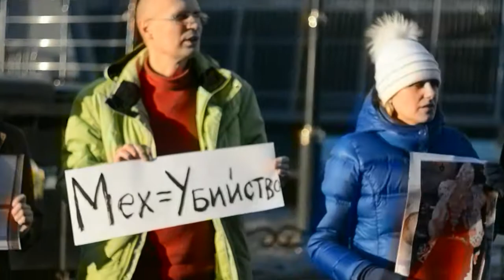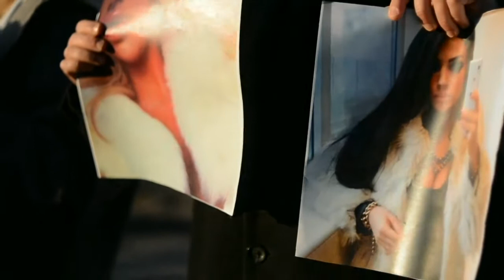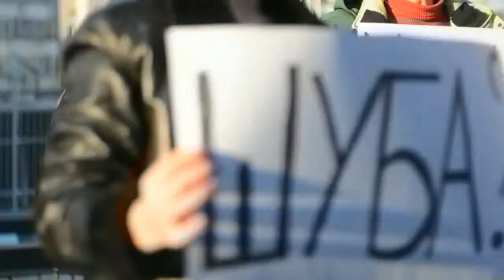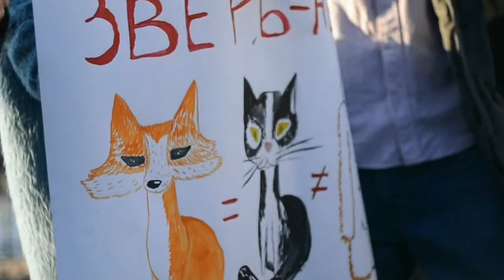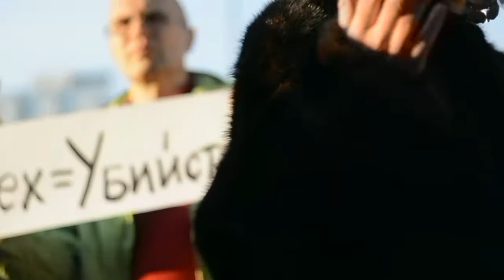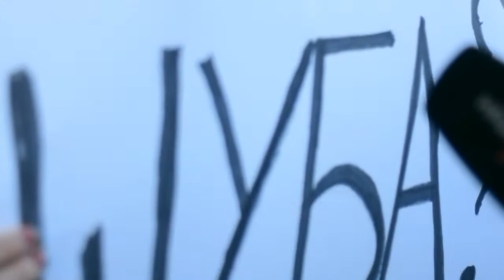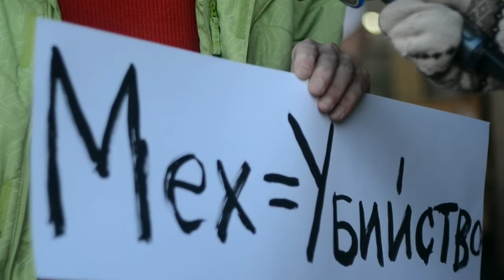Хутро = Вульгарно - акція Київ 14.01.15